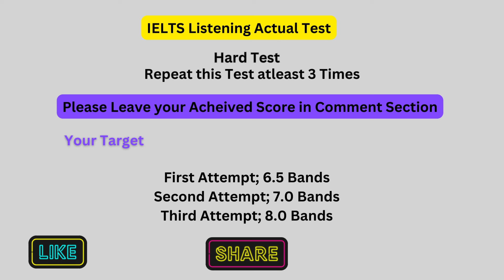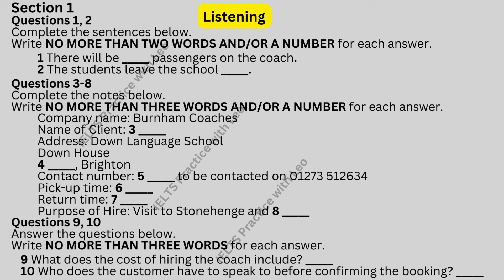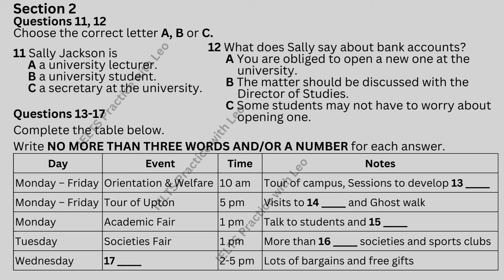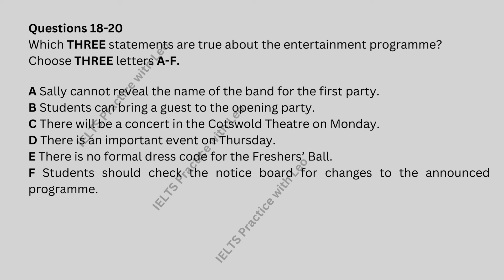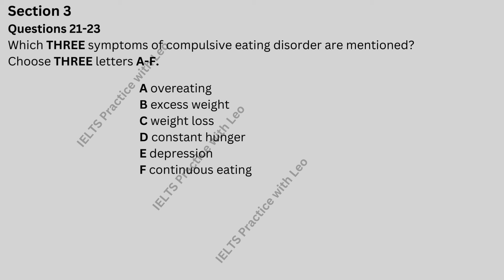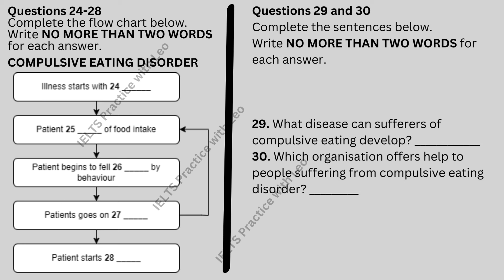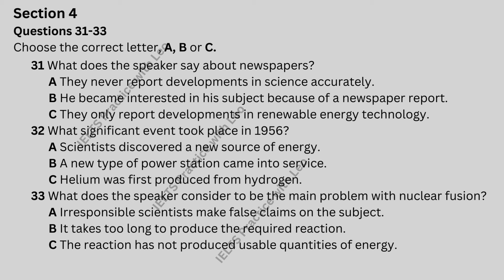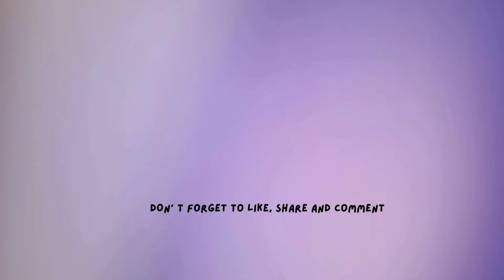IELTS Listening Practice with Recent Actual IELTS Exam with Answers [Real Exam 74] 12th April 2024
Hello Guys,
International English Language Testing System (IELTS) is a body to evaluate the capability of person to understand the English Language and allow them to work and study in abroad for better learning.
In this video we are providing you real IELTS Listening exam with answers to prepare your IELTS Test in the better way. Today's Test is really Important test because it is hard to solve at first attempt so please do it again and again to practice well to enhance your listening skills. By practicing these exams daily you can achieve your desired Band score in IELTS Test. This Test is same like you will face exam in IELTS Test Center. So do it with concentration and try harder to get better score. If you will get good score here obviously you will get awesome score in real IELTS Exam.
To achieve high score please solve this test again and again and hopefully we will upload all related materials of IELTS exam to improve your skills.

Topics:
Sentence Completion
Notes Completion/ Fill in the Blanks
Short Question Answers
Multiple Choice Questions MCQs
Table Completion
Choose Three Answers
COMPULSIVE EATING DISORDER (Flow Chart Completion)
Sentence Completion/ Fill in the Blanks
Sentence Completion/ Fill Ups
Summary Completion

Answer:
1. 34/thirty-four
2. on Monday
3. Paul Scott
4. Hill Street
5. (the) school secretary
6. 7.30/seven thirty
7. 11 pm/eleven p.m. latest
8. Bath
9. tax and insurance
10. (the) school accountant
11. B
12. C
13. study skills
14. castle and museum
15. academic staff
16. 150
17. Trade Fair
18- 20. A, D, E
21 – 23. A, B, E
24. eating snacks
25. loses control
26. embarrassed
27. extreme diets
28. eating again
29. diabetes
30. Overeaters Anonymous
31. B
32. B
33. C
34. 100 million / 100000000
35. fusion reactor
36. lasers
37. reactor
38. (fusion) reaction
39. steam
40. 1/one kilogram/kg

Video content for:
listening test
latest ielts listening test
listening new
new ielts listening test
multiple choice IELTS listening
IELTS listening part 1, Part 2, Part 3, Part 4
audio English listening practice
native English listening practice
how to improve listening skills in IELTS
listening English practice test
listening and speaking English practice
listening test for beginners
listening practice test
audio English listening practice1
IELTS advantage listening
listening and repeat English practice
easy English conversation and listening practice

Please Follow us YouTube     @ieltspracticewithleo